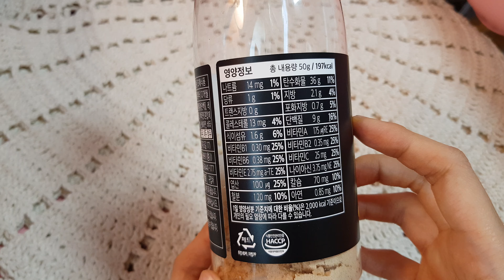하루가바현미 우유쉐이크 오리지날